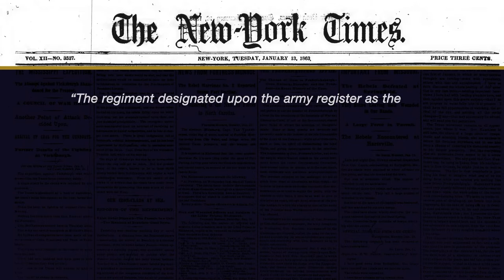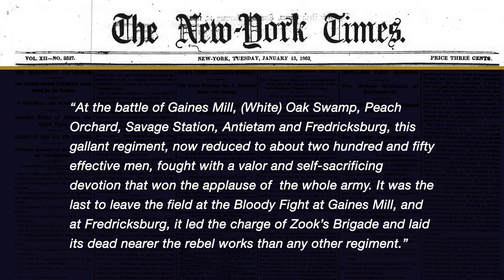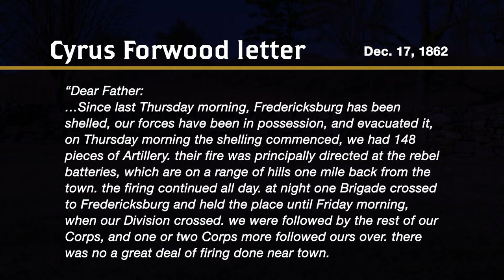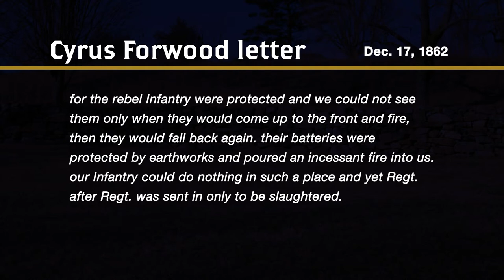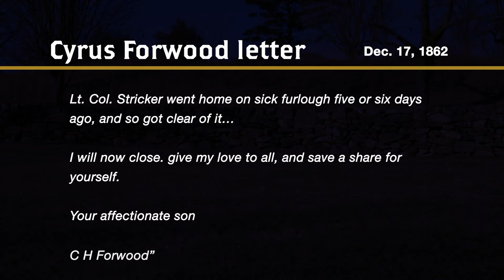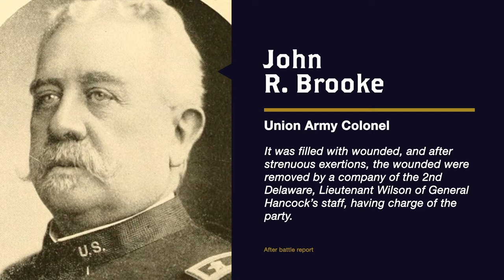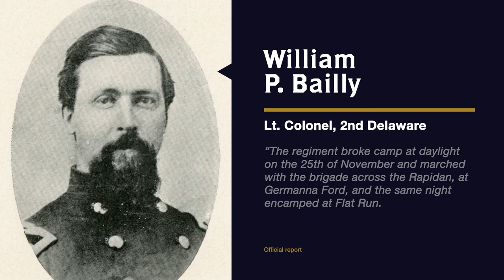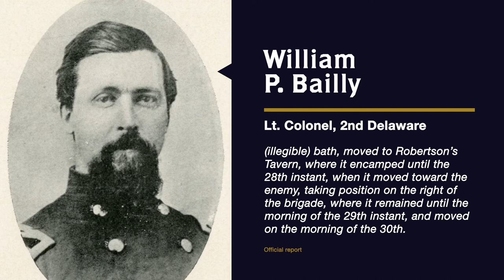2nd Delaware in the Civil War Ep. 2 - DPA 1st Saturday Program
In this second episode Taylor Reynolds follows the 2nd Delaware Volunteer Infantry in the Civil War from its involvement in the Fredericksburg Campaign through the Winter encampments of 1863-64.

Taylor Reynolds, a member of the Delaware Public Archives staff, presents a three-part history of the 2nd Delaware Volunteer Infantry, a prominent Delaware Regiment during the American Civil War. The 2nd was formed in Wilmington, Delaware in 1861, and would go on to gain a distinguished reputation within the Army of the Potomac until it was mustered out of service in the summer of 1864. Using records housed at the Delaware Public Archives, the Delaware Historical Society, and various letters and accounts from soldiers who fought with the 2nd, Reynolds follows the regiment through the three years it was involved in the war.